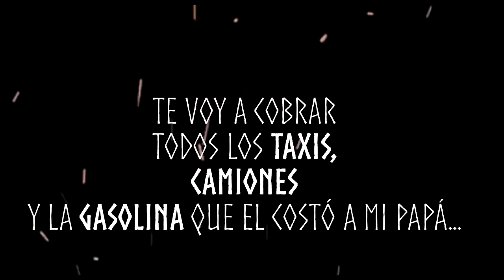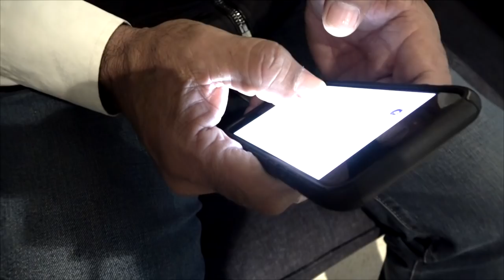Chismes con EL Bronco - ¿Meade? ¿Peña? ¿AMLO?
Entrevista con el candidato independiente a la Presidencia de la república de la República Mexicana, Jaime Rodríguez Calderón.

🍂 MIS REDES 🍂